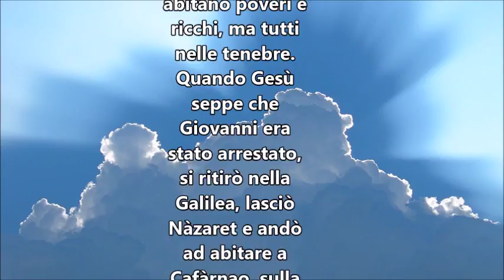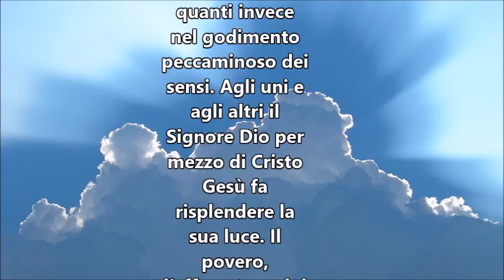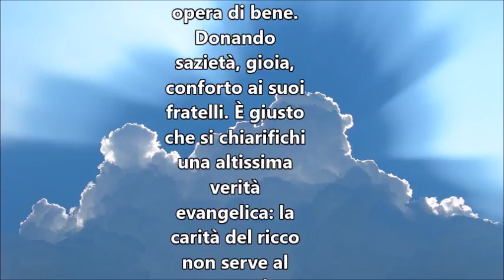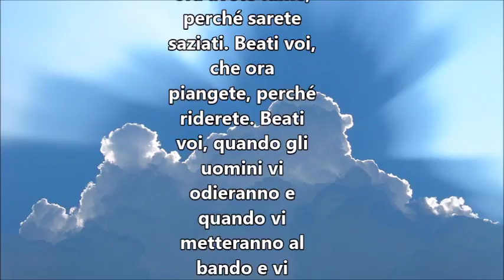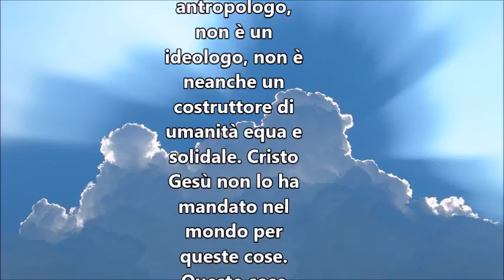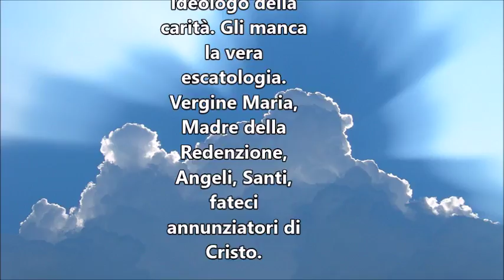IL VANGELO DEL GIORNO 13 SETTEMBRE 2017